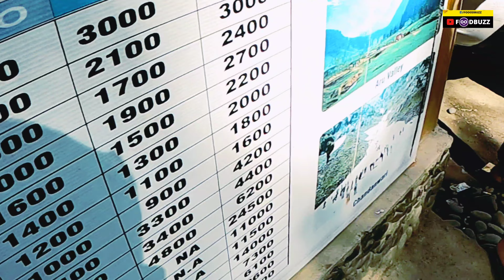কাশ্মীরে জীবনে প্রথম বরফ দেখে পাগল 😍 Pahalgam to chandanwari মাত্র 40 রুপিতে | Kashmir budget Tour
কাশ্মীরে প্রথম বরফ দেখে আমরা পাগল 😍  Pahalgam to chandanwari মাত্র 40 রুপিতে | Kashmir budget Tour

Kashmir Pahalgam chandanwari

Chandanwari is the basecamp for holy Amarnath Cave trekking. The cave is almost 32 kms far from Chandanwari and Chandanwari is almost 16 kms far from Pahalgam. There is a glacier where usually all tourist come during Pahalgam trip.

🚗🚗🚗🚗 how to Budget Tour
Pahalgam to Ladipura sharing taxi  10 rupi
Ladipura to Village Sharing taxi 10 rupi.
Walk 1/2 Km  to Chandanwari

Pahelgam Market, Mughal Darbar Restaurant,
কাশ্মীরের সুইজারল্যান্ড, Srinagar to Pahalgam, KASHMIR in Summer, জীবনে প্রথম বরফ দেখে আমরা পাগল 😍
,Kashmir SONMARG, Snow in Summer,Places to Visit,
ABC Valley | Aru Valley, Betab Valley | Chandanwari | Pahalgam Village Tour | Kashmir,
Kashmir in june,

Others Video comming soon :

Aru Valley is really most beautiful place in Pahalgam and everyone should visit it during Pahalgam trip. Aru Valley is almost 12 kms far from Pahalgam but there are many sightseeing in Aru Valley which you can cover by either by trekking or by horse ride. I got opportunity to capture few drone views of Aru Valley which you can see in the video.

Betab Valley is most popular among tourist because of its name and surrounding nature. Why it is called Betab Valley even its name was different, you have to watch it out in the video. Betab Valley is almost 7 kms far from Pahalgam.

By evening we visited Pahalgam Village by walk and believe me, we experienced few most amazing and beautiful and natural places. I believe everyone should explore Pahalgam village by walk during morning or evening time.

If you will watch this video completely I can say that you will fully enjoy your trip to Pahalgam even if you are coming here first time.

Ep 5 Pahalgam -Gem of Kashmir | Betaab Valley | Chandanwadi | Aru valley, Things to do in Pahalgam

অমরনাথের পথে || Chandanwari to Amarnath || Panchtarni || Poshpatri Bhandara

Pahalgam, Kashmir | Most Beautiful Place in India | Mini Switzerland | Aru Valley | Betaab Valley